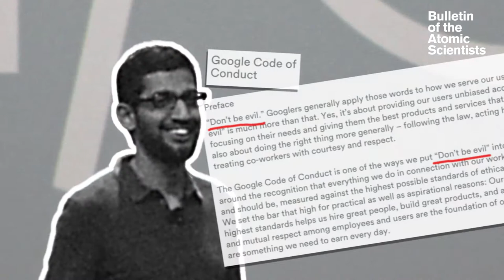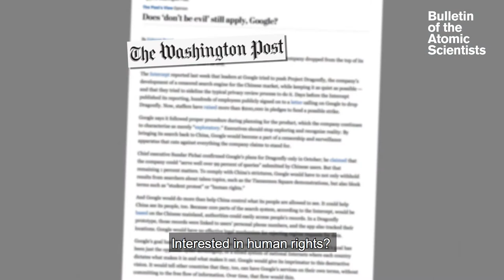Project Dragonfly: Google climbs the Great Firewall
Google says its mission is to make information "universally accessible and useful." But can it achieve that goal while developing a censored search engine for China, which has an authoritarian government accused of gross human rights violations?